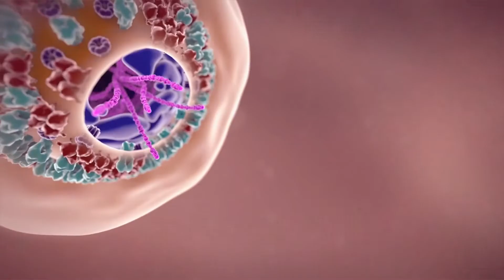XÔ CORONA - #01 DICAS PARA SUA QUARENTENA COM CAROL BARONI - Rádio Mega 94 FM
Este canal foi criado para entreter nossos ouvintes, com muuito mais conteúdo.